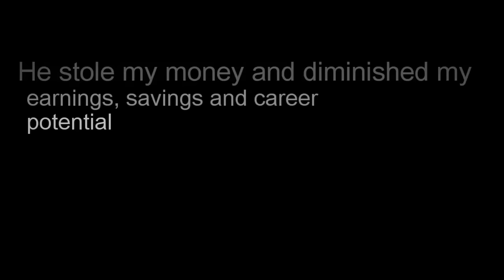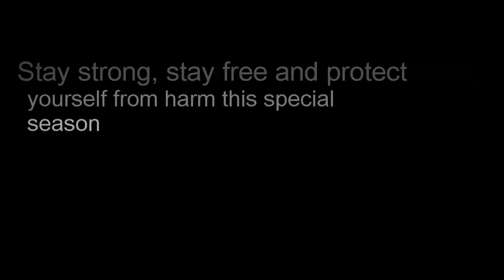Does Your Narcissist Miss You During The Holiday Season?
Sadly the narcissist is no more kind, considerate, or empathetic on Christmas day. They are horrible everyday with no exceptions. Protect yourself and give yourself the gift of NO CONTACT during the holiday season.